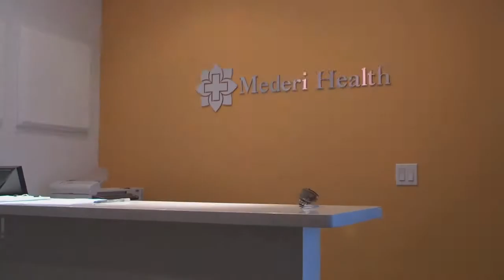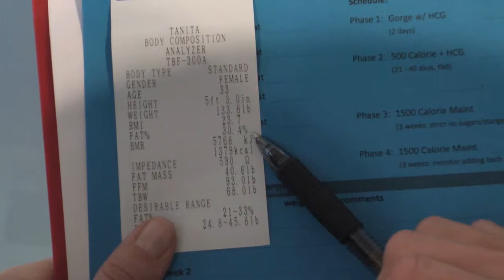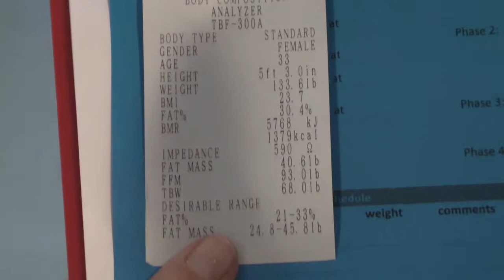HCG Blog 1